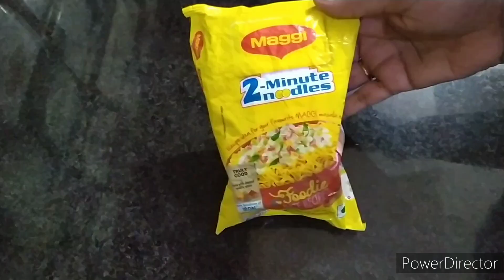Street Style Maggi in 5 Minutes!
Ingredients:

- Maggie - 2
- Capsicum: 1 Small size
- Carrot - 1 Small size
- Vinegar - 1 1/2 Tbsp
- Red Chilli Flexes - 1/4 Tsp